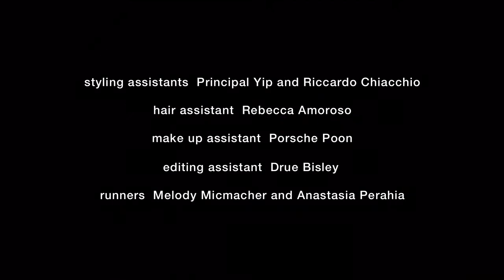BALMAIN BEAUTY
DIRECTOR RUTH HOGBEN
MODEL JOURDAN DUNN
COSTUME ANTHONY UNWIN